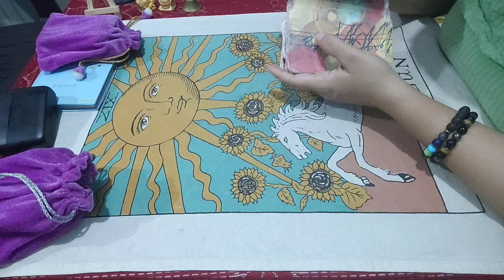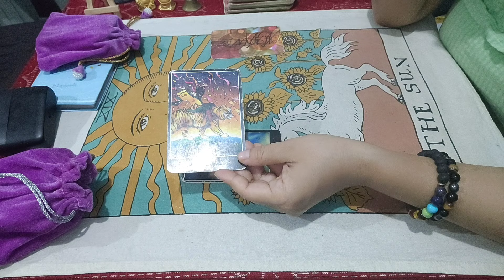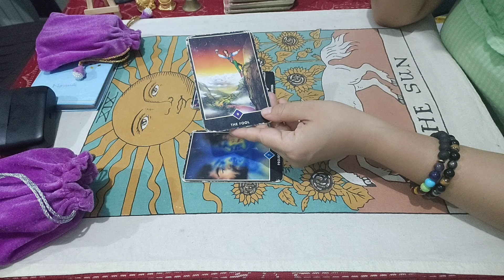Yes or no#nonnietarot21